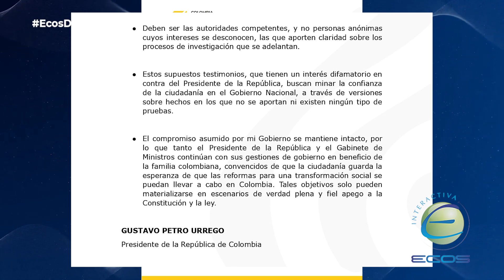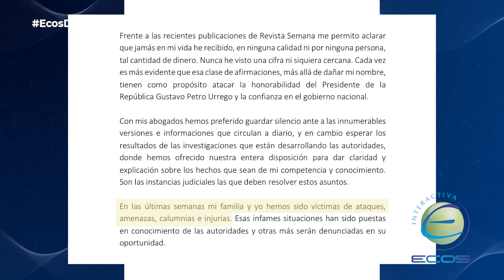“Nunca en mi existencia he siquiera visto la cantidad de dinero” Petro niega que los $3 mil millones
“Nunca en mi existencia he siquiera visto la cantidad de dinero que afirma una fuente anónima y que utiliza la periodista”: Petro niega que los $3 mil millones le pertenecían